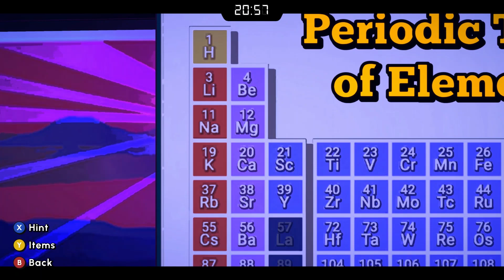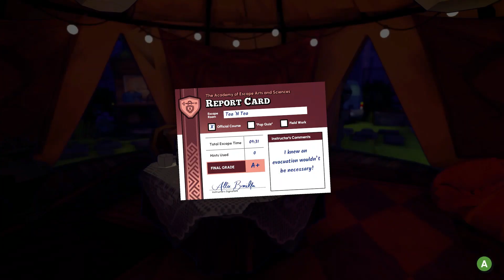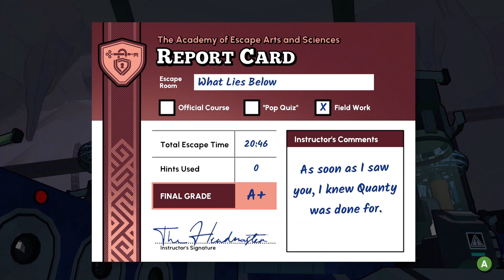Escape Academy feat XboxButcher Complete Playthrough, Chapters in Desc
Complete playthrough of Escape Academy by XboxButcher with bookmarks for each level

00:00 Introductions
06:15 The Entrance Exam
13:07 Escape Artist
24:36 Under Pressure
34:28 The Breakout
43:41 Trial by Taste
52:00 Lab Rat
58:45 The Tea Kettle
1:08:25 The Rival Room
1:19:44 Tea n Tea
1:30:46 Where Theres Smoke
1:42:08 The Confrontation
1:44:55 What Lies Below